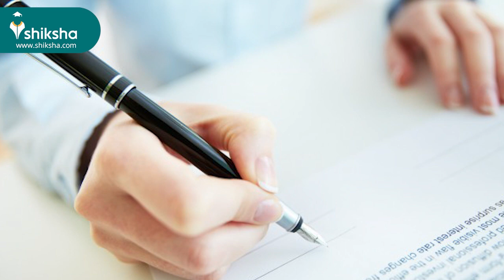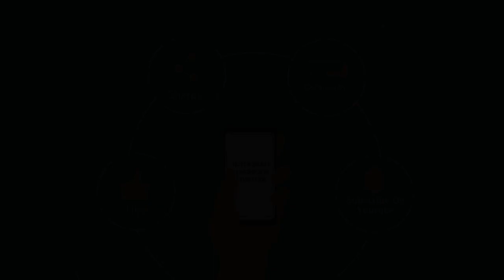AFCAT (2) 2020 Exam Analysis by Students: Check Section-Wise and Overall Difficulty levels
IAF is conducting AFCAT (2) 2020 exam on October 3, 4 and 5. The overall paper was moderate. Check here AFCAT (2) 2020 exam analysis by students to know the overall and section-wise difficulty levels.